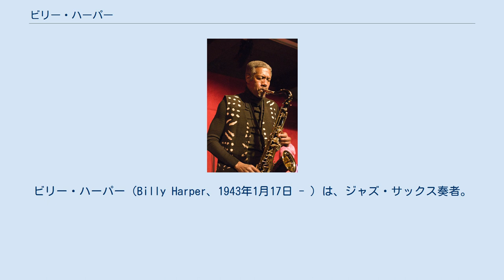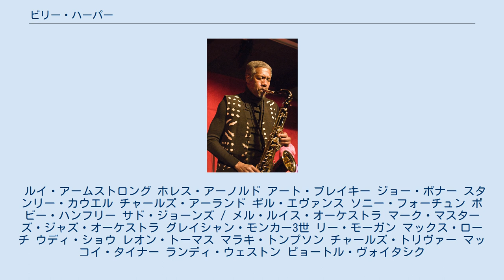ビリー・ハーパー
ビリー・ハーパー（Billy Harper、1943年1月17日 - ）は、ジャズ・サックス奏者。
ジョン・コルトレーンの影響を強く受けた世代の一人でテナーサックス奏者。
 アメリカテキサス州ヒューストン生まれ。
1965年、ノーステキサス大学音楽学部卒業。
 アート・ブレイキー（1968年–1970年）、エルヴィン・ジョーンズ（1970年）、サド・ジョーンズ / メル・ルイス・オーケストラ（1970年代）、マックス・ローチ（1970年代後半）など、ジャズの偉大なドラマーと共演した。
 ランディ・ウェストン・アンサンブルに頻繁に参加した。
1973年、ギル・エヴァンス『Svengali』に参加し、「Priestess」「Thoroughbred」の2曲を提供した。
 1975年、イタリアのジャズ・レーベル「ブラック・セイント（Black Saint）」はアルバム『ブラック・セイント（Black Saint）』発売と共に設立された。
その後のアルバムは、主にSteepleChase、Evidenceなどのレーベルから発売された。
 ルイ・アームストロング ホレス・アーノルド アート・ブレイキー ジョー・ボナー スタンリー・カウエル チャールズ・アーランド ギル・エヴァンス ソニー・フォーチュン ボビー・ハンフリー サド・ジョーンズ / メル・ルイス・オーケストラ マーク・マスターズ・ジャズ・オーケストラ グレイシャン・モンカー3世 リー・モーガン マックス・ローチ ウディ・ショウ レオン・トーマス マラキ・トンプソン チャールズ・トリヴァー マッコイ・タイナー ランディ・ウェストン ピョートル・ヴォイタシク